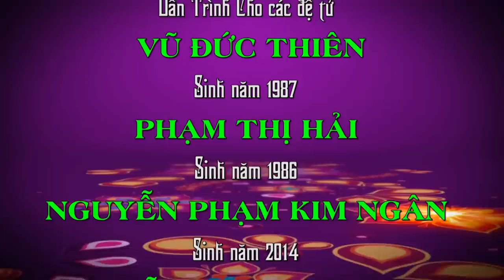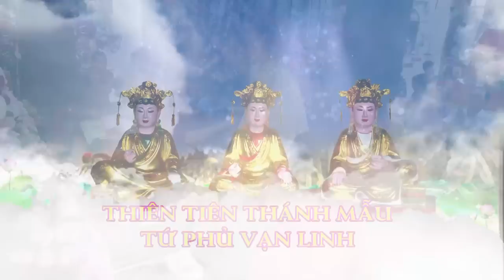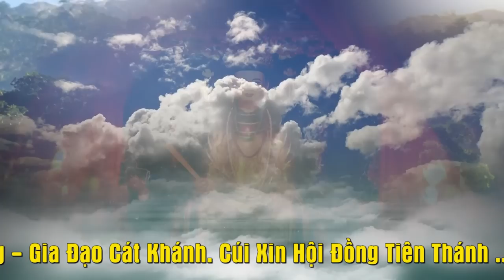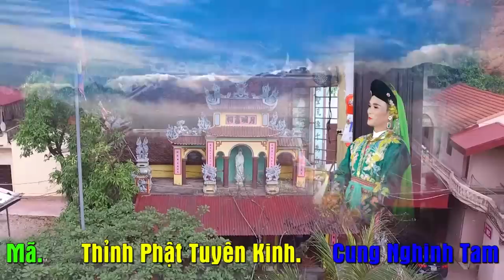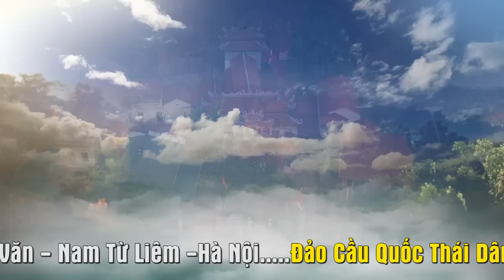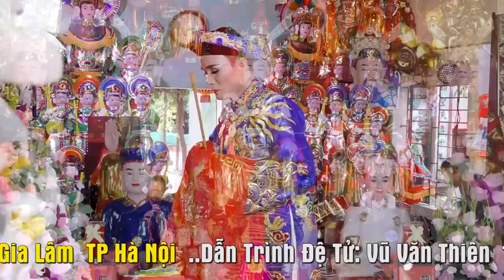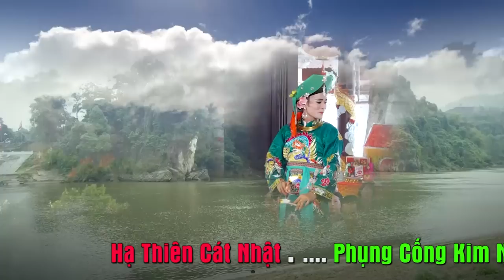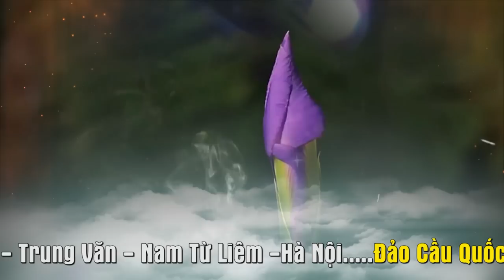Đời Chỉ LÀ Cõi Tạm.Cửa Thánh LÀ nơi tìm Về.ĐT Đặng văn Tuyển Hầu Thánh.Dâng Văn Phạm Toán